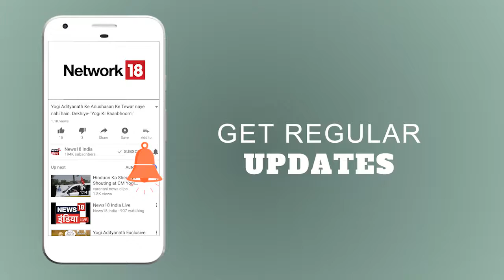Srinagar Attack: आतंकी हमला मसूद अज़हर की साज़िश | News18 India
Terrorist attack BSF camp near Srinagar Airport, 1 terrorist was killed while 3 Jawans injured. Masood Azhar is the mastermind of the attack.
श्रीनगर एयरपोर्ट के पास BSF कैंप पर आतंकी हमला, एक आतंकी मारा गया जबकि BSF के 3 जवान घायल | इसे पाक में बैठे मसूद अज़हर की साज़िश बताई जा रही है |